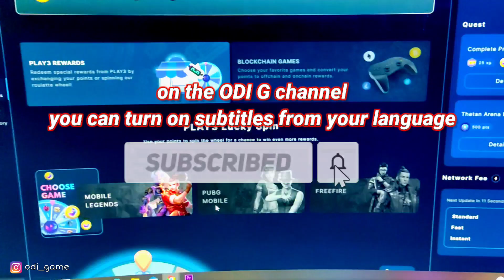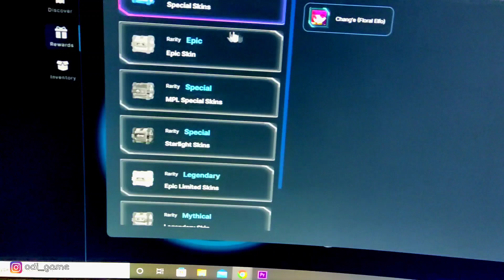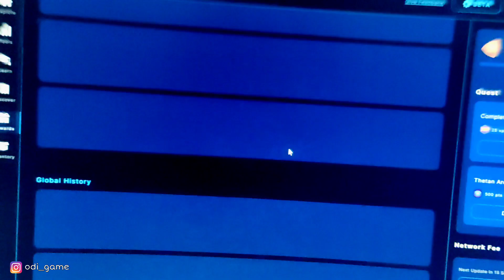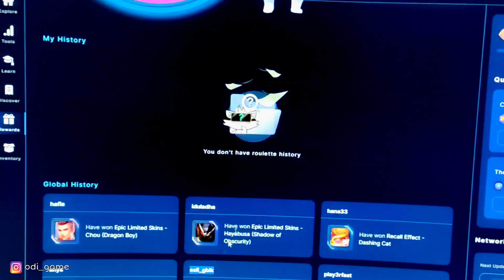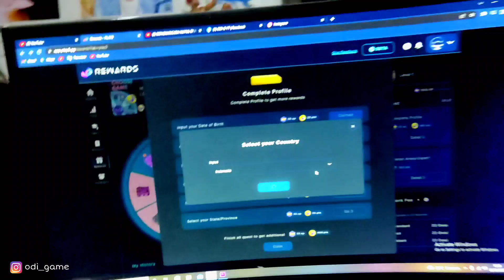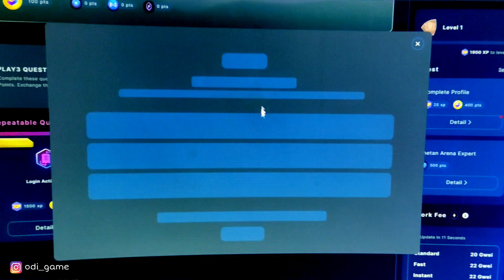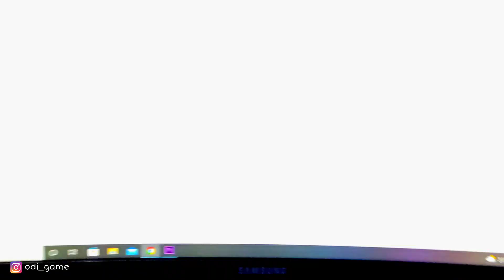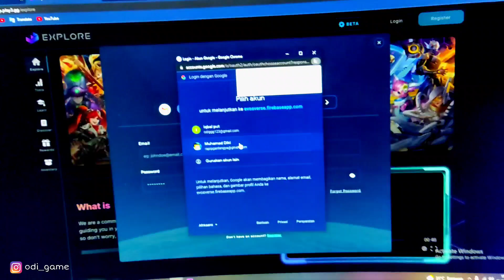BUG GACHA TANPA BATAS BURUAN SAMPAI DAPET EFEK RECALL EPIC DAN SKIN NYA EVENT WEB MOBILE LEGENDS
Simak agar tidak salah🙏
1.awal video saya menjelaskan sistem event nya
2.akhir video membahas BUG nya

Kalo mau tanya tanya bisnis/top up dll sihlakan whatsapp saja.

Mobile Legends: Bang Bang, skin ml gratis, ml free skin, event skin gratis ml, update fragment shop, update fragment shop mobile legend 2022, update fragment shop 2022, rare fragment shop update 2022, event fragment pink ml 2022, event fragment mobile legend terbaru, event fragment ml, fragment shop update, skin starlight januari 2022, bocoran fragment mobile legend 2022, event ml, event mlbb terbaru, event mobile legend 2022, event ml 2022, bocoran skin starlight 2022, update rare skin fragment 2022, Mobile Legends, free skin ml, upcoming new skins in mlbb, upcoming new events ml, new event ml, free skin gratis, a big update is coming, revamped nana, nana revamped epic skin, nana 2D anime skin, upcoming new events, estes m3 skin, upcoming mlbb new skins, mlbb new collab, ml new collab skins, skin gratis epic nana, mobile legends bang bang, clint collector skin, ml new events, mlbb new updates, free harley new skin, upcoming aspirants skin, Kof Agustus 2022, kof September 2022, kof 2022, event kof 2022 terbaru, event kof mendatang 2022, cara dapatkan tiket draw kof bingo 2022, new event kof ml, mobile legends, mlbb, how to free tiket kof mlbb, tiket gratis kof ml, skin aspirant ml, skin aspirant mlbb, skin aspirants ml, aspirant skin ml effect, aspirant skin ml draw, aspirants skin ml fanny, aspirants skin ml layla, 2 skin aspirant terbaru, bocoran skin terbaru aspirant, Promo diamond, event promo diamond, promo diamond ml 2022, harga skin ml 1 diamond, promo diamond, event diamond promo, cake coin gold, cake coin silver, promo diamond mobile legends bang bang, promo diamond ml 2022, promo diamond ml, promo diamond kuning, skin 1 diamond ml 2022, skin 1 diamond ml, kapan skin 1 diamond ml 2022, promo skin 1 diamond ml, event skin gratis mobile legends 2022, event skin epic gratis,free skin mobile legends, free skin ml, free skin ml 2022, free skin mlbb,cara mendapatkan skin, cara mendapatkan skin gratis, cara mendapatkan skin gratis mobile legend 2022,cara dapatkan skin gratis mobile legend 2022, cara dapatkan skin epic gratis dari event baru moonton, cara dapatkan skin,cara dapat skin gratis mobile legend permanen terbaru 2022, cara dapat skin gratis,skin gratis, skin gratis ml, skin gratis mobile legends terbaru 2022, skin ml gratis permanen 2022, skin ml gratis,mobile legends, update mobile legend, event mobile legends, mobile legend, New skin mobile legends, bug mobile legends, bug ml, event terbaru mobile legend, event skin gratis, new skin mobile legend, new hero mobile legend, fragment shop, recall effect, event mlbb, event ml, mlbb, mobile legends, skin mobile legends, skin gratis mobile legends, event gratis mobile legend, mobile legends, mobile legend, mobile, legends, MLBB, moonton, event promo diamond, update info mobile legends, bocoran event gratis mobile legends, jadwal rilis event terbaru mobile legends 2022, update patch mobile legends, advance server mobile legends, event skin gratis mobile legends, upcoming event mobile legends 2022, info event terbaru mobile legends 2022, event promo diamond mobile legends 2022, event Original server mobile legends, event advance server mobile legends, hero baru yang akan rilis di mobile legends 2022, skin terbaru mobile legends yang rilis 2022, jadwal resale skin collector mobile legends 2022, Update fragment shop mobile legends 2022, ODI G, odi ml, odi mobile legends, event kof vpn 2022, mobile legends, mobile legends: bang bang, mlbb, tips gacha event kof mlbb, beli coa menyelesaikan misi topup, bug chat global terbaru, update fragment shop, event server luar, upcoming skin, bug event ml, upcoming event, event aspirants phase 2, event saint seiya, event ml, event saint seiya, event aspirant, odi game, event urban exorcist